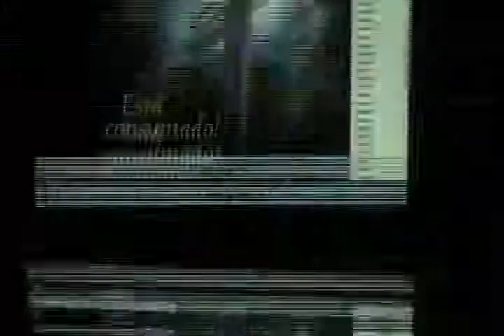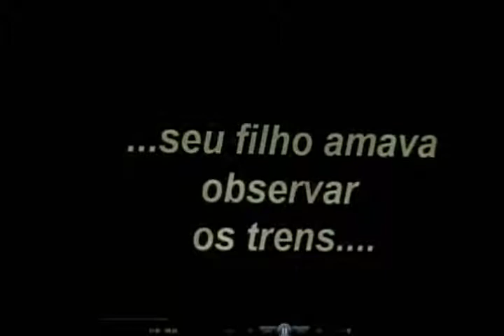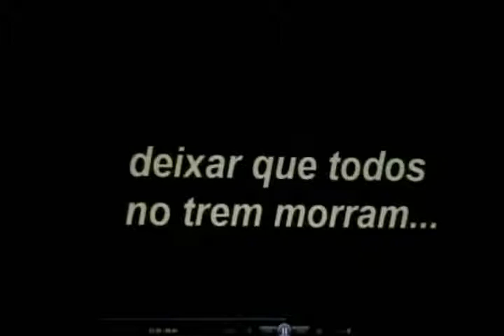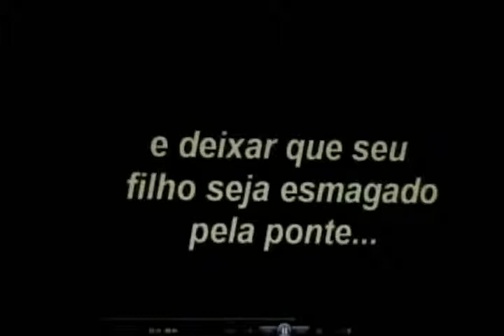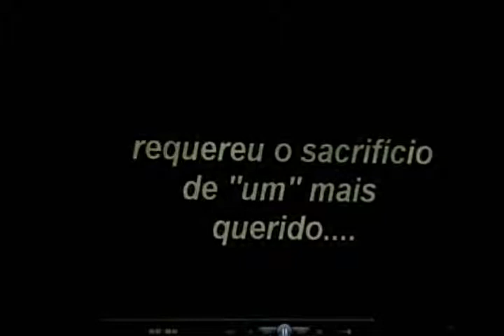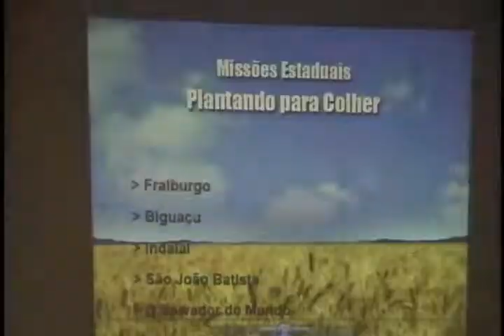Culto 17abr11 noite parte 2 de 2.wmv